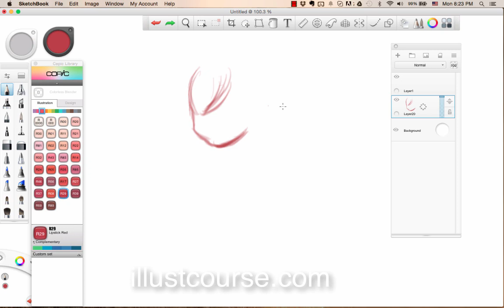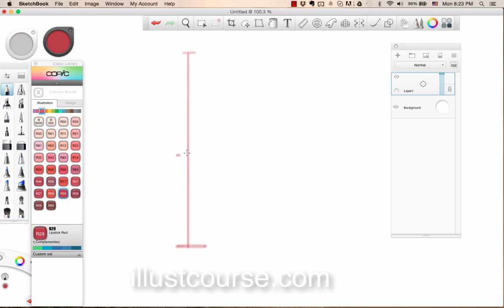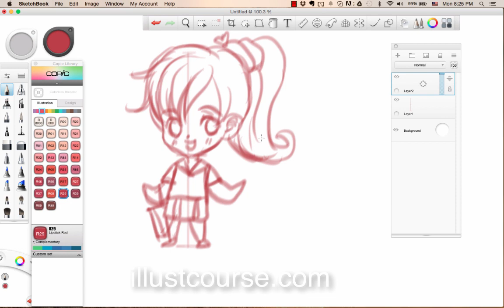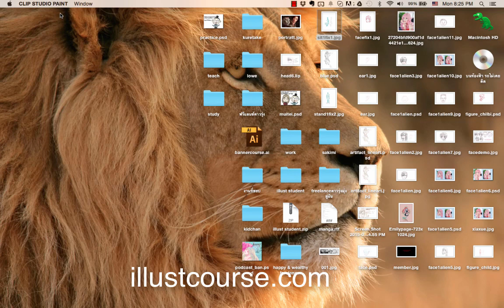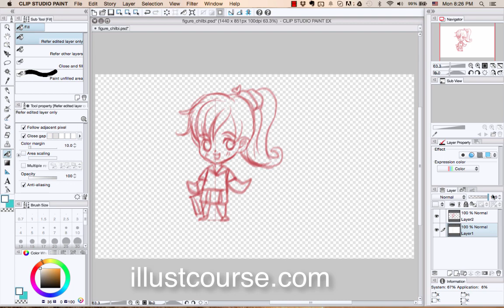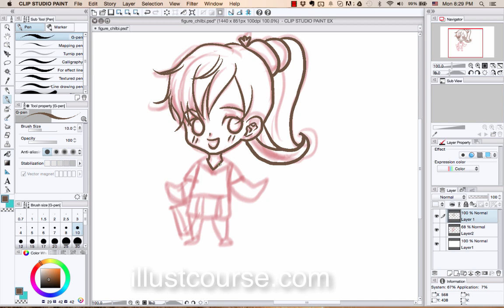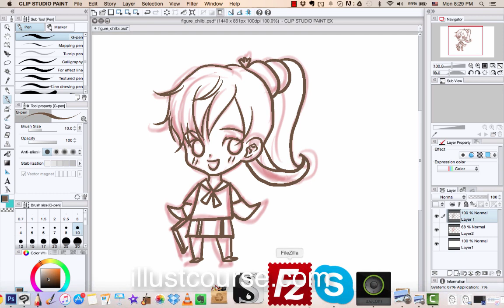การวาดการ์ตูนในคอม | สอนวิธีการวาดการ์ตูน chibi verdy ง่ายๆ | clip studiopaint